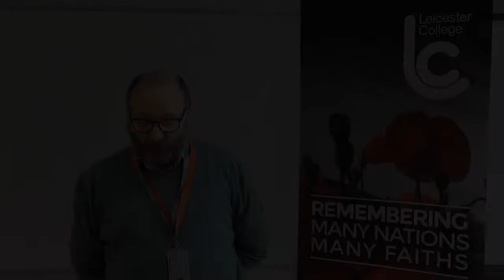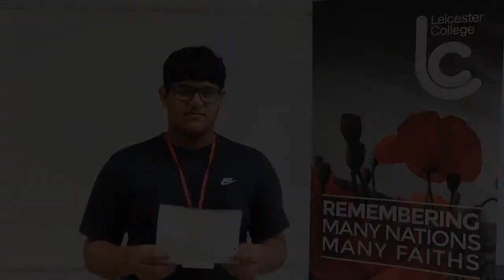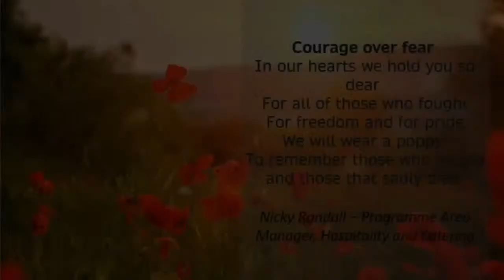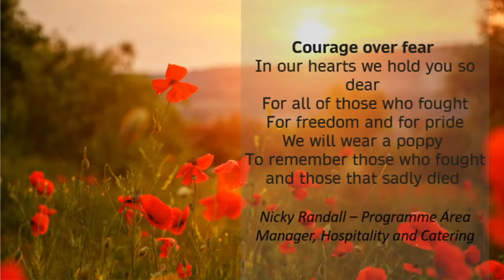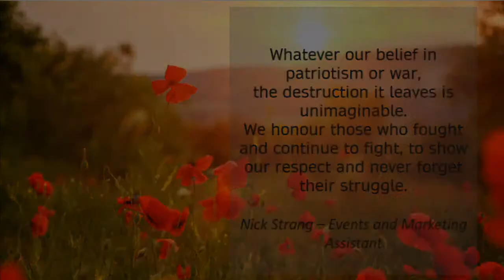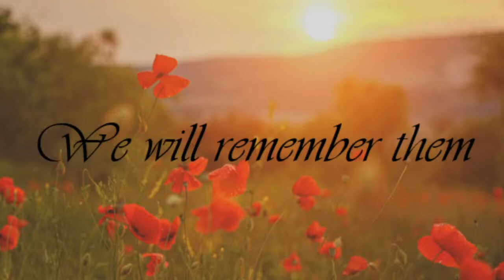Virtual Remembrance Day Ceremony